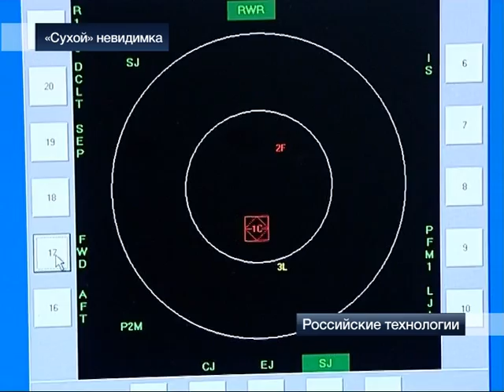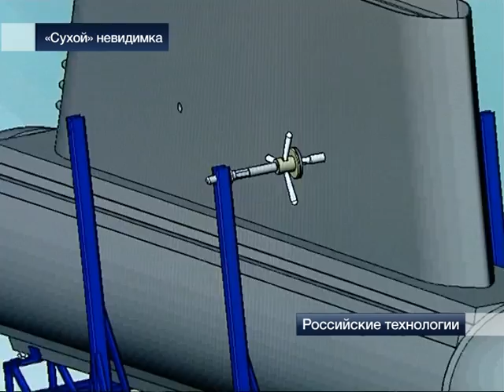Сухой-невидимка. Sukhoi the Invisible.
В Калужском научно-исследовательском радиотехническом институте, входящем в корпорацию «Ростехнологии», знают, как преодолевать ПВО противника.  Исследовательский центр - лидер по разработкам авиационных средств радиоэлектронной борьбы. Во время полета умная автоматика имитирует другие цели и создает помехи,  делая самолет невидимым. Секрет  аппаратуры -  в особой настройке. Её отлаживают с помощью компактной безэховой камеры, которая гасит излучение в пространстве.
Sukhoi the Invisible
In Kaluga Research Institute of Radio Engineering which is a part of the public corporation Rostekhnologii they know how to break through the supposed enemys anti-missile defence. The Research Institute is a leading developer of aircraft aids of electronic countermeasures. During the flight smart automatics imitates another targets and creates clutter thereby making the airplane invisible. The equipments secret is in its special setting. It is adjusted by means of a compact anechoic chamber which absorbs radiation out of the surrounding airspace.
Sukhoï lInvisible
Au Centre de recherches radiotechniques de Kalouga étant une partie de la corporation Rostekhnologii lon sait comment il faut vaincre la défense antimissile de lennemi probable. Ledit centre de recherches est une entreprise à la position de leader dans lélaboration des équipements aéronautiques des contre-mesures électroniques. Pendant le vol lautomatique intelligente imite dautres buts et crée des brouillages faisant ainsi laéronef invisible. Le secret des accessoires est dans le réglage spécial. On les mit au point à laide dune chambre anéchoïque qui réprime le rayonnement de lespace aérien dalentour.